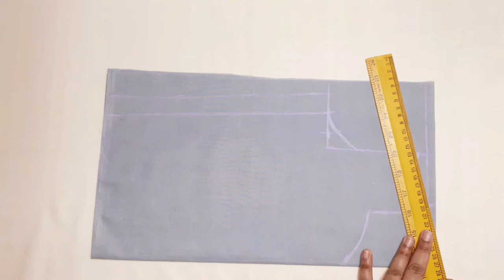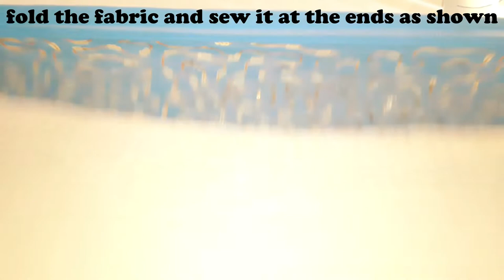DIY princess JASMINE DRESS cutting and stitching/movie ALADDIN- inspired princess JASMINE costume.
HOW TO MAKE JASMINE DRESS FOR YOUR LITTLE PRINCESS AT HOME WITH FULL CUTTING AND STITCHING .STEPWISE INSTRUCTIONS HELPS YOU TO UNDERSTAND THE ENTIRE PROCEDURE TO MAKE A PERFECT OUTFIT FOR COSPLAY.